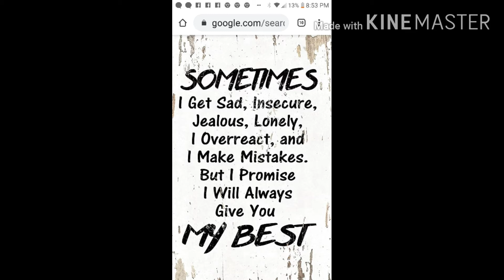Jealous freestyle#299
Milwaukee